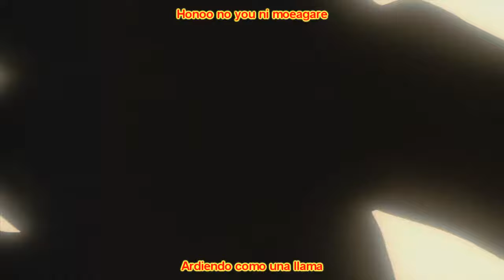[AMV] Hironobu Kageyama - Heats (Sub Español)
Video hecho como regalo de cumpleaños para mi mejor amigo